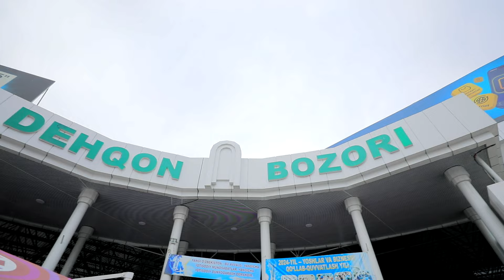RUXSOR RADIOSI 17 YOSHDA | BAYRAM DASTURI